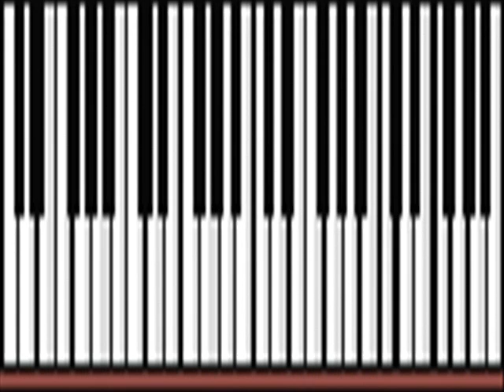A. Rabagliati & Trio Lescano - Il Maestro Improvvisa -1941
Alberto Rabagliati & Trio Lescano " Il Maestro Improvvisa" ( The Maestro is improvising) by Bracchi- D'Anzi 1941
Orchestra Cinico Angelini

Il Maestro improvvisa
che atmosfera di pace
e l'orchestra si tace
per ascoltare
la voce del suo cuor

Forse è un dolce lamento
forse un triste rimpianto
o soltanto il tormento
di un ricordo
che non si è spento ancor

Musica divina queste cose
le sai dire solo tu
Penetri dolcissima
nell'anima per non lasciarla più
mai più

Il Maestro improvvisa
ma in quest'aria di pace
c'è la sua voce
che parla ai nostri cuor
Penetri dolcissima
mai più